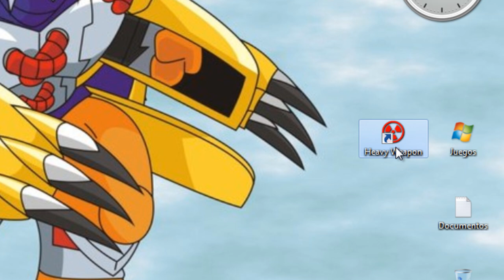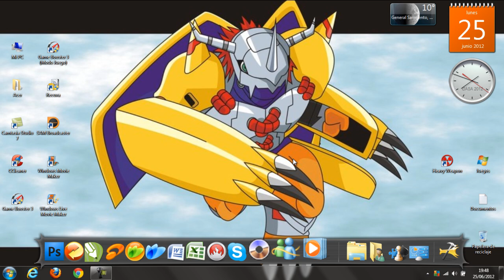DM11 ~ Let's Play: HEAVY WEAPON (Part 1)[HD]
Hello Guys!! Today, I bring my New Gameplay: "Heavy Weapon Deluxe" (from PopCap), in Spanish & in HD (Attention: see this video in 720p. or 1080p., to the best quality).

IN THE PART 1: "MISSION 1 (FRIGISTÁN) & MISSION 2 (BLASTNYA)".

I HOPE YOU LIKE THIS VIDEO & THE OTHER PARTS. =)